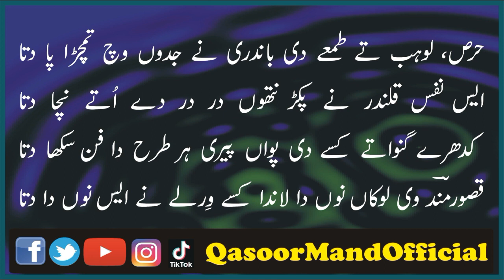Kalam QasoorMandSarkar || Muhammad Boota Gujrati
Sufiana Kalam
Old Cultural Music on this Channel
All Best Punjabi Links:-